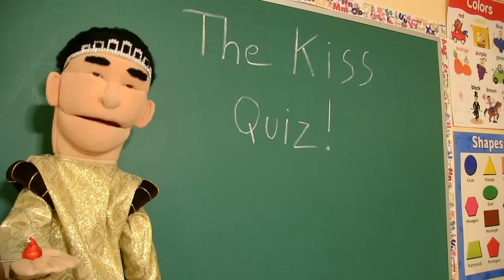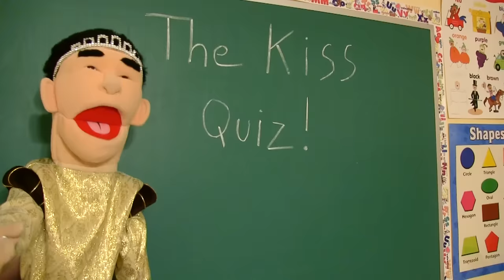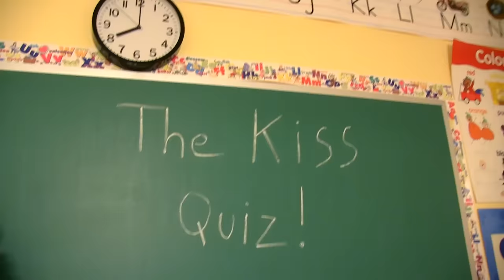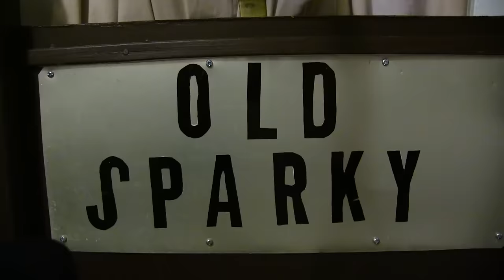SML Movie: Jeffy's Kiss!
Jeffy gets a kiss!